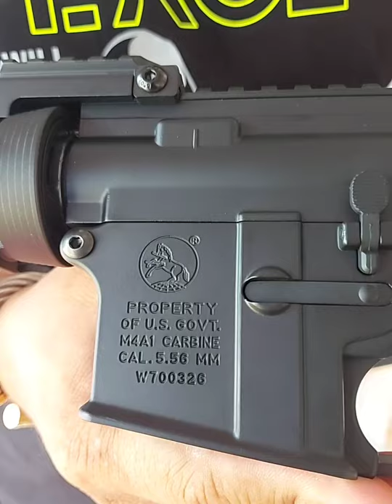COLT M4A1 CQB ASSAULT RIFFLE|COD Client from DINALUPIHAN BATAAN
BIG BOYS HOBBY SHOP AND TOYS STORE
101% LEGIT TOYS AND TACTICAL HOBBY SHOP
Entertainment and viewing purpose only

Store are Open Monday to Sunday

Location at Bulacan City 🧭🧭🧭
B22 L23 Ph3b Tierra subdivision,
Pulong Buhangin, Santa maria bulacan
Waze : Big Boys Toys Hub and Airsoft Underground

Contact numbers are
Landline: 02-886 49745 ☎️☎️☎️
Globe TM: 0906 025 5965 📱📱📱
Smart Sun: 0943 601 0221 📱📱📱

We COD on Bulacan nearby Areas and cities 🚗🚗🚗
We COD on Nearby Province South and North 🚛🚛🚛
We SHIP on Luzon, Visayas, Mindanao 🛳️🛳️🛳️